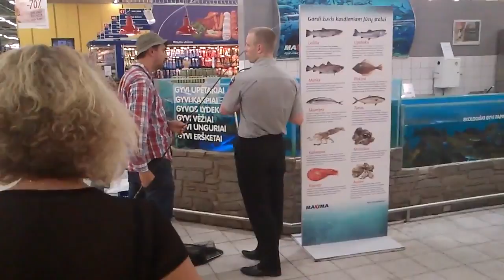Nacionalinės žvejybos ypatumai Lietuvoje - Vilniaus Akropolyje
ODONTOLOGIJOS KLINIKA VILNIUJE !!!